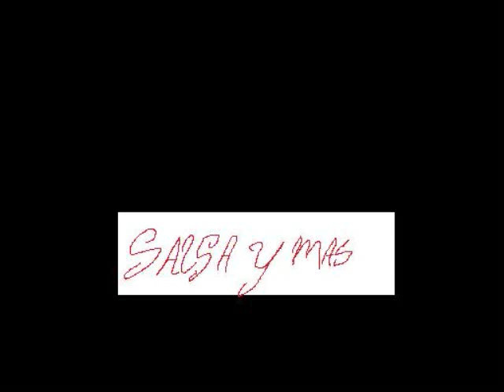guaco amor acuantas gotas